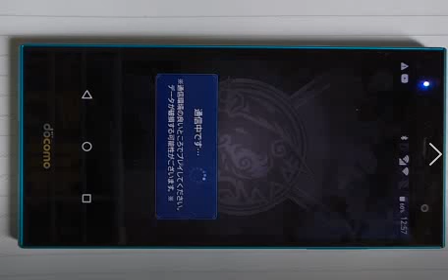スマホ モンスターストライク C２８